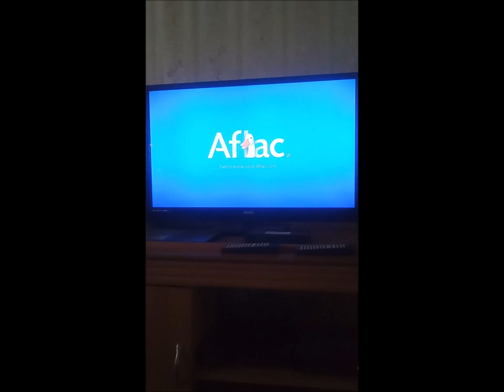Macy's Thanksgiving Parade Nov 24 2022 Commercial2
Happy Thanksgiving from NYC's Macy Thanksgiving Parade! November 24, 2022 with Afflack Duck commercial with Puss in Boots from his newest film Puss in Boots: The Last Wish!
Collaboration with @nostalgicgirl5 and @lizzybeast15